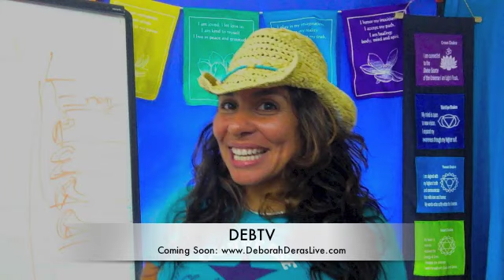Welcome to my DebTV studio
Deborah Deras, keynote speaker, life coach, author is starting her own internet cable network called, DebTV. IT will have inspirational, educational and transformational content to support you to live passionately, purposefully and prosperously the success with ease and grace way.